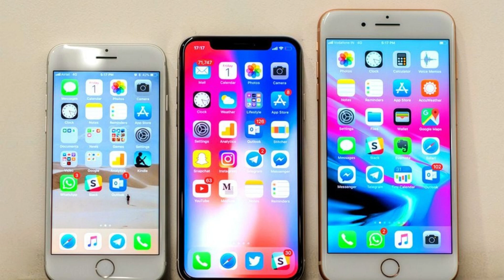iPhone 8 vs Google Pixel 2